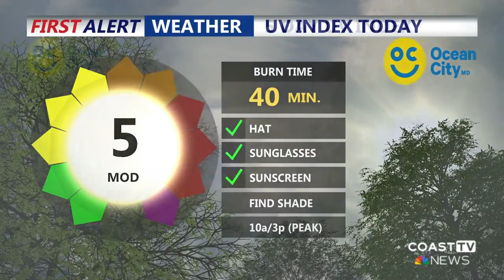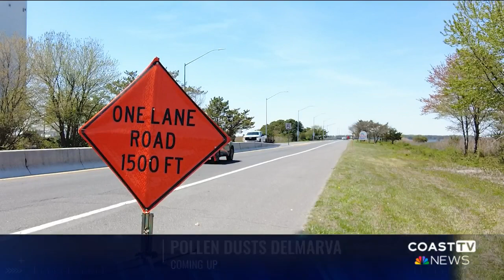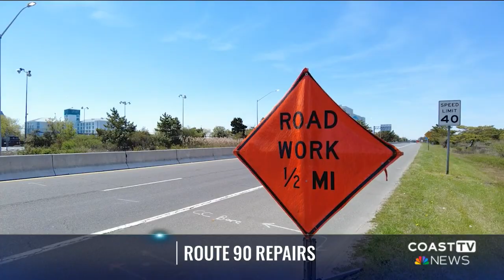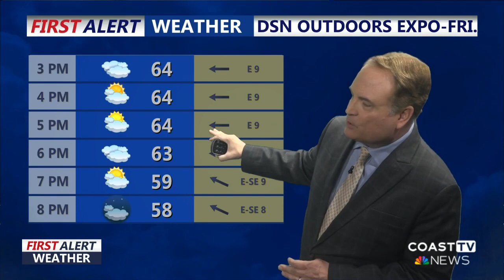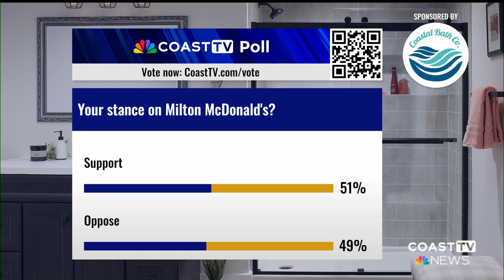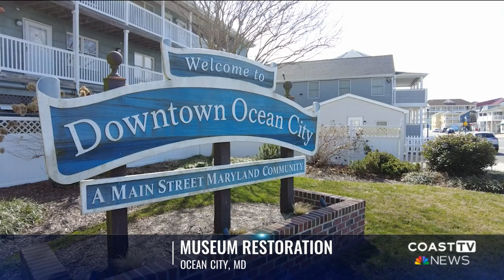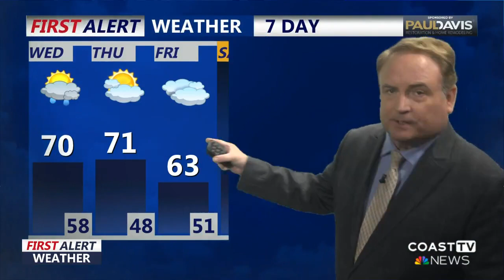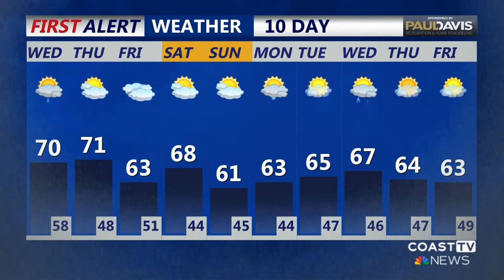CoastTV 6am News: April 17, 2024